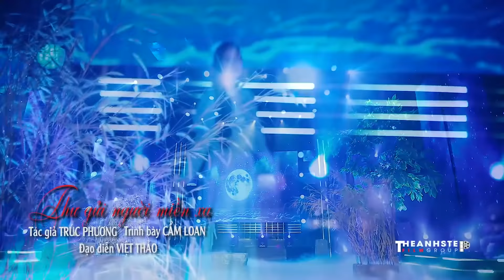Liên Khúc Tình Bọt Nước Mới Nhất Của CẨM LOAN BOLERO - Nhạc Vàng Trữ Tình Ngọt Ngào Hay Nhất 2022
✓ Cẩm Loan Bolero là kênh Youtube chính thức ca sĩ Cẩm Loan -  chuyên các thể loại Ca nhạc vàng, Bolero, Nhạc Trữ Tình mới nhất và hay nhất, các bạn hãy Đăng ký để theo dõi những ca khúc Bolero mới nhất đến từ Cẩm Loan nha!

► Powered by Truyền Thông Sky.
❖ Các bạn yêu mến Cẩm Loan hãy để lại nhận xét, góp ý để giúp kênh cải thiện nội dung tốt hơn trong thời gian tới. Chúc bạn và gia đình vui vẻ và hạnh phúc!